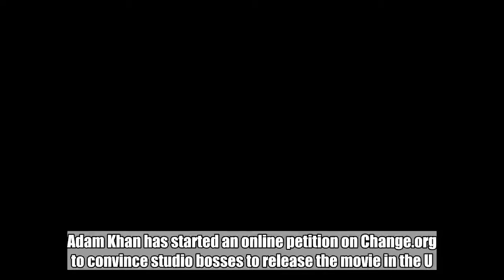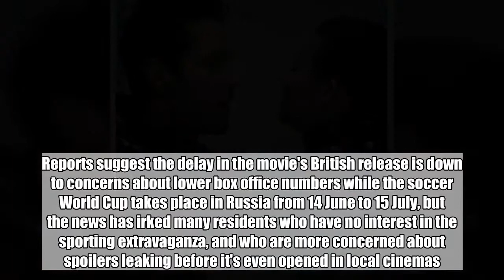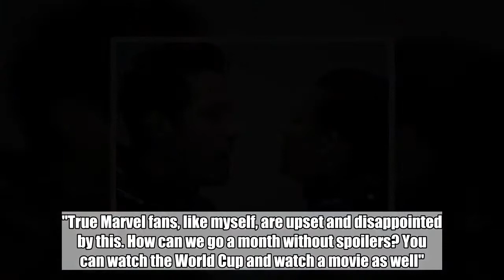Fans Petition Marvel to Reverse Decision to Delay 'Ant-Man and the Wasp' Release in U.K.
Adam Khan has started an online petition on Change.org to convince studio bosses to release the movie in the U.K. in July.  May 29, 2018  AceShowbiz - Film fans in the U.K. are backing a petition calling on Marvel Studio officials to reverse their decision to release the Ant-Man sequel there a month after its U.S. launch.   Bosses at Marvel and its parent company Disney will be rolling out Ant-Man and the Wasp in most markets across the world in early July, but people living in the U.K., Italy, and Japan will have to wait until August to catch Paul Rudd back in action as the comic book superhero.  Reports suggest the delay in the movie's British release is down to concerns about lower box office numbers while the soccer World Cup takes place in Russia from 14 June to 15 July, but the news has irked many residents who have no interest in the sporting extravaganza, and who are more concerned about spoilers leaking before it's even opened in local cinemas.   Filmgoer Adam Khan has since taken it upon himself to start an online petition on Change.org to convince studio bosses to release Ant-Man and the Wasp in the U.K. in July, too.   "Marvel and Disney have decided to push 'Ant-Man and The Wasp' back a month because of The World Cup," he writes. "This means fans in the UK will get the movie a month after the rest of the world.   "True Marvel fans, like myself, are upset and disappointed by this... How can we go a month without spoilers? You can watch the World Cup and watch a movie as well".   Khan aimed to collect 1,500 signatures for the petition, which he launched last week, ends May 25, and had already neared his goal by Monday afternoon, May 28.   Marvel officials have yet to comment on the campaign.  Related Posts  May 29, 2018  Fans Petition Marvel to Reverse Decision to Delay 'Ant-Man and the Wasp' Release in U.K.  May 29, 2018  Scott Lang Makes To-Do List to Save the World in New 'Ant-Man and the Wasp' Promo  May 2, 2018  New 'Ant-Man and the Wasp' Trailer Offers Glimpses of the Quantum Realm  Apr 20, 2018  'Ant-Man and the Wasp' Releases New Images and Story Details  Jan 31, 2018  First 'Ant-Man and the Wasp' Trailer Sees Hank and Hope on the Run, Debuts the Ghost